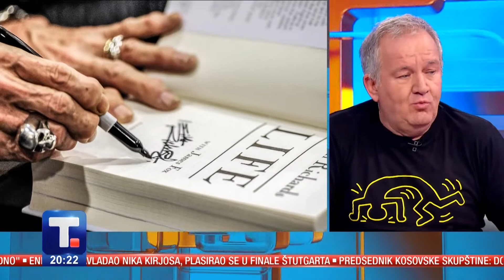KULTURNO - Gost Brajan Rašić - Muzički fotograf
On je svedok istorije svetskog rokenrola. Fotografisao je najveće zvezde u poslednje četiri decenije od Rolingstonsa, Dejvid Bouvija, Eni Lenoks, Tine Tarner... Na koncertima je fotografisao, a posle se družio sa nedodirljivim.

Kako izgleda život svetskih zvezda pitali smo Brajana Rašića fotografa.

KULTURNO. Subotom u 20:15, Tanjug televizija